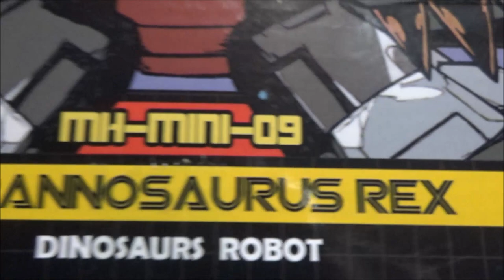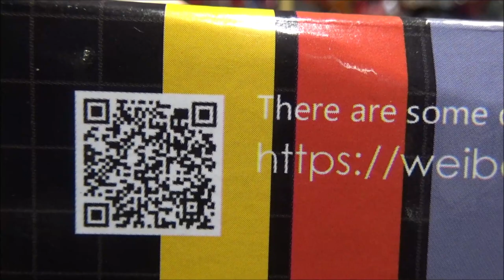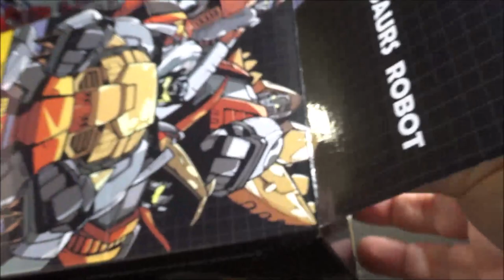[Francais] Revue Video de MH Toys - MH-Mini-09 - Tyrannosaurus Rex